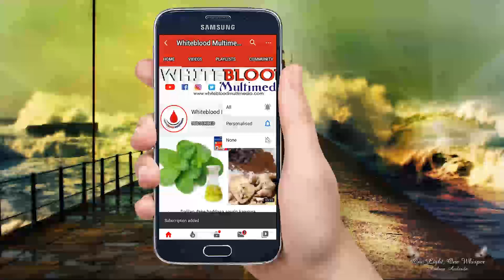YAU DA GOBE EPISODE 1 Wasan kwaikwayo mai dauke da soyayya, makirchi, rashin mutunci da barkwanci